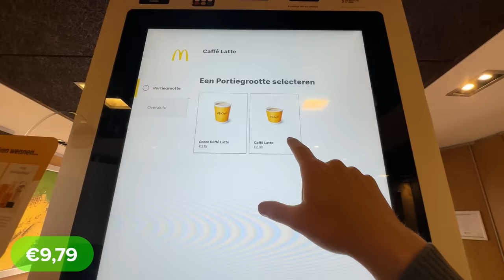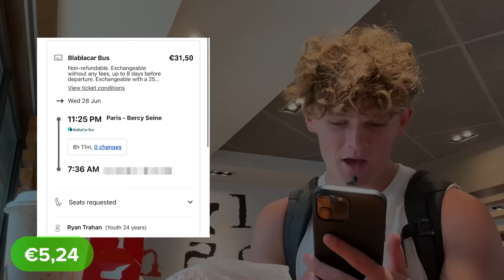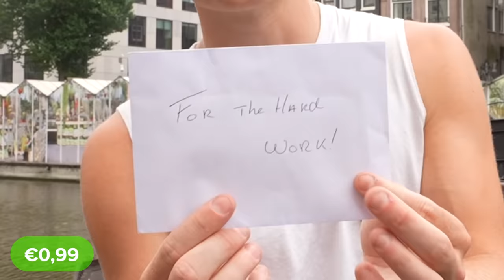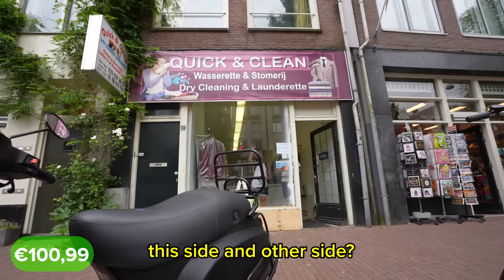I Survived On €0.01 For 1 Week - Day 2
day 2. 1 penny. 1 mission.